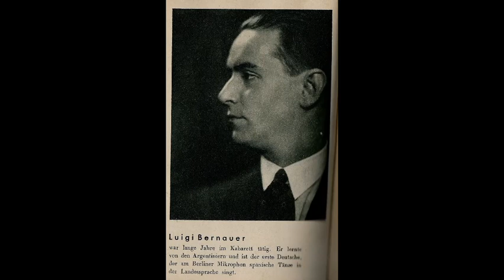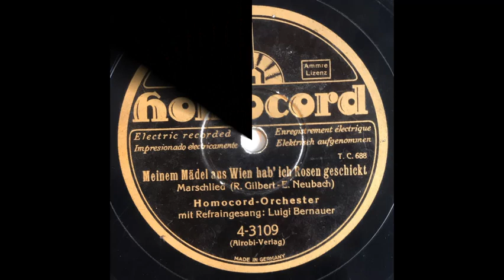Meinem Mädel aus Wien hab' ich Rosen geschickt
Luigi Bernauer singt auf Homocord 4-3109